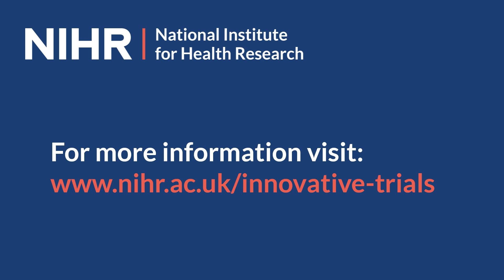Using an adaptive model to trial a new treatment for rare kidney disease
IgA nephropathy is a rare form of kidney disease. There is currently no drug or treatment available but there is hope on the horizon. An adaptive trial model is now being used to investigate a new drug being developed by Novartis, after showing promising results in the lab.

Professor Jonathan Barratt, an expert in IgA Nepropathy, explains how the adaptive design of the study is helping to streamline the clinical development process. He also highlights UK successes of recruiting the first global patient for the study and being joint top recruiting country.

Find out more about how the NIHR supports the delivery of Complex and Innovative Design (CID) clinical trials and studies